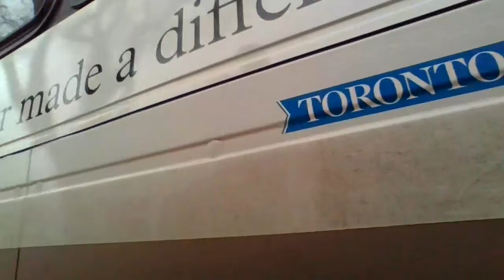Burlington Transit 2019 Novabus LFS Diesel 71905 on route 2 Brant to 407 Carpool via Burlington GO.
Welcome to this video! In this video is Burlington Transit's 2019 Novabus LFS Diesel, 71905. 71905 is running on route 2 Brant Northbound to 407 Carpool via Burlington GO!

71905 is part of a 7 unit order, 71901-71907, being built in 2019 by Novabus as a LFS Diesel model. It replaced all remaining 2006 D40LFs and the rest were used for expansion.

As many of you know, I do not like LFS buses, I rather prefer New Flyer's D40LFs! But, there are a couple Novabuses I like... such as:

2015 LFS unit(s): 7017-15, 7021-15, 7024-15 and 7025-15 | Reason: Because they were cool and unusual looking when I first saw them.

2018 LFS unit(s): 7036-18 | Reason: Because I like 7036-18, I used it as the number for one of my toy buses which was a Novabus LFS!

2019 LFS unit(s): 71902 | Reason: Because it is My Lucky Nova! When it was new, I waved at the drivers and 71902 itself, they always honked at me which was a nice gesture! That's why I call it My Lucky Nova!

2021 LFS unit(s): 72101 and 72102 | Reason: Because when they were brand new, I met some new driver friends and I chatted with them, man oh man, they were so kind to me, thanks Burlington Transit! :)

Whereas, the 2022 Novabuses that are entering service, I hate. They have replaced 7011-09 and I am very mad at the new Novabuses.